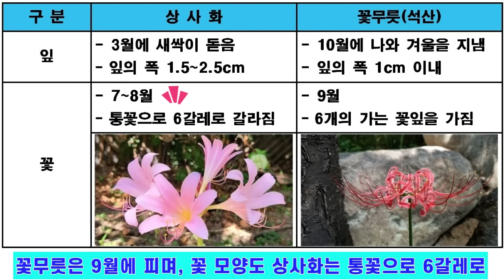상사화와 꽃무릇 구별!! 이 영상으로 끝내세요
☞ 영상소개
혼용해서 사용하고 있는 상사화와 꽃무릇은 어떻게 다른지에 대해 알아보고, 꽃이 필때는 잎이 없고 잎이 있을때는 꽃이 피지 않으므로 꽃은 잎을 그리워 하고 잎은 꽃을 그리워 하면서 끝내 만나지 못한다는 의미로 붙여진 상사화는 잎과 꽃이 만나지 못한다는 뜻으로 花葉不相見(화엽불상견) 또는 花葉不見草(화엽불견초)라고 부릅니다

☞ 채널소개
식물다큐TV는 식물과 관련된 내용을 다루는 자연다큐 채널로 식물이 싹틀 때부터 성장하고 꽃을 피워 수정을 하며 열매를 맺어 번식을 이루는 식물의 모든 과정과 식물의 모습과 특성, 식물이 곤충이나 동물들과의 상생.협업.경쟁 등의 활동, 식물 이름의 유래, 식물과 관련된 말이나 고사성어, 식물이 우리 인간에게 전해주는 메시지 등 식물의 모든 내용을 인문학적으로 해석하여 이야기 하고 알아보는 채널로 이렇게 식물과 관련한 다양한 이야기를 인문학적으로 해석하여 운영하는 채널은 우리나라에서 유일하지 않을까 생각됩니다

☞ 본인소개
- 저는 시골에서 태어나 어린시절 자연에서 뛰어놀며 생활하였고
- 대학교에서 원예학과 조경학을 대학원에서 조경학을 전공 하였으며
- 35년간 공기업에서 원예, 조경, 생태관련 업무를 수행하면서 서울시에 있는 어린이대공원, 청계천 등 대형공원의 유지관리 업무를 하였고 월드컵공원 등 신규공원 조성과 작은 어린이 공원 등 수백여개의 공원과 녹지대 등을 조성하는데 감독업무를 하는 등 조경분야와 생태분야에 많은 업무를 하였으며 2020년 12월 처장으로 정년퇴직을 하였으며
- 현재는 조경과 생태관련 작은 회사에서 근무하고 있고
- 도.시.구 등 지방자치 단체와 여러 공기업 등에서 자문 및 심의위원으로 활동하고 있고 생태관련 강의와 생태탐방 강사 등을 수행하고 있으며
- 자격증으로는 조경 기술사, 자연환경관리 기술사, 건설분야 국제기술사, 환경분야 국제기술사 등과 다수의 조경.생태.원예 관련 기사자격증을 가지고 있습니다

  - 홍보, 강의 등 문의
    · 화원, 꽃집 소개 및 홍보
    · 조경, 원예, 식물 관련 제품 및 사업장 소개
    · 식물관련 문의, 자문, 심의, 상담, 강의 등의 문의

식물다큐TV 강PD (강현구) 드림